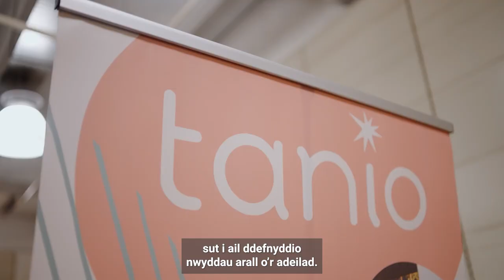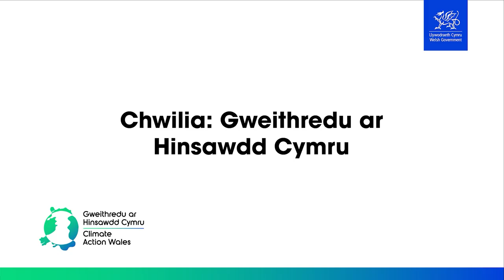Gweithredu ar Hinsawdd – Linc Cymru - Ailddefnyddio ac ailgylchu deunydd dymchwel ym Mhort Talbot